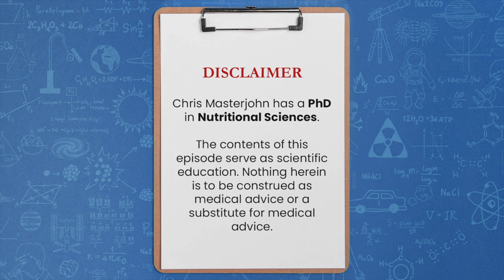How do carbonated water, magnesium, and potassium affect pH?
Chris Masterjohn, PhD is the Founder and Scientific Director of the mitochondrial test mito.me. Question: How do carbonated water, magnesium, and potassium affect pH?

If you drink carbonated water, the CO2 is going to give up hydrogen ions to become carbonic acid, which is going to give up hydrogen ions to become bicarbonate. So making bicarbonate from CO2 is acidic taking bicarbonate is alkaline. So the thing you have to keep in mind here is that the reason bicarbonate is alkaline is because it makes CO2.